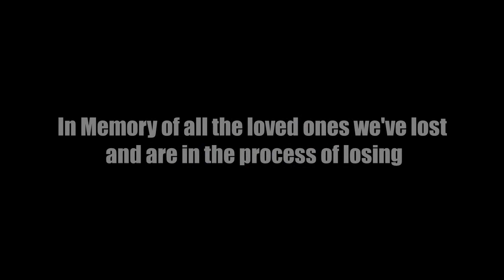Years after You Johnny Rowe